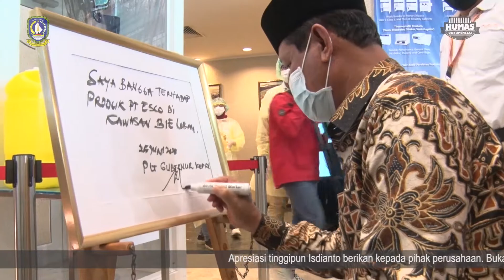Plt Gubernur H. Isdianto Terima Alat Kesehatan PT ESCO di BIE, Lobam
Ketua Gugus Tugas Percepatan Penanganan Covid-19 Provinsi Kepri, H. Isdianto menerima bantuan alat kesehatan berupa 3 unit SSB (Streamline Swabbing Booth) dan 1 unit MSSB (Mass Swab Sampling Booth) dari PT. Esco Bintan Indonesia yang ditujukan kepada sejumlah Rumah Sakit di Provinsi Kepri.

Penyerahan bantuan diterima Plt. Gubernur Kepri tersebut secara simbolis ditandai dengan penandatanganan serah terima di Kabupaten Bintan, tepatnya di PT. Bintan Industrial Estate, Kecamatan Sri Kuala Lobam, Kamis (25/6/2020) petang.

Isdianto mengatakan bahwa sinergitas sangat penting dalam menjalankan sesuatu, kebersamaan menjadi kunci apalagi di tengah pandemi covid-19, semua harus bersatu-padu untuk menanganinya.

“Bantuan yang kami terima ini tentu sangat berguna, kami ucapkan terimakasih atas bantuan ini. Yakin dan percaya dengan bantuan ini dapat lebih menekan penyebaran covid-19 di Kepri,” kata Isdianto.